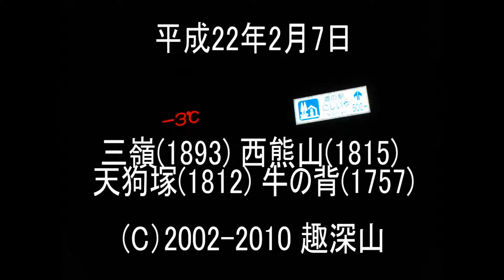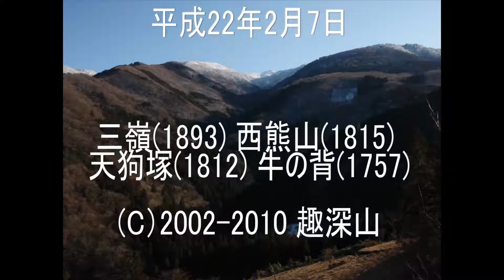2010年2月7日三嶺(1893) 西熊山(1815) 天狗塚(1812) 牛の背(1757)スライドショー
2010年2月7日スライドショー
平成22年2月7日 　晴れ
三嶺(1893) 西熊山(1815) 天狗塚(1812) 牛の背(1757)
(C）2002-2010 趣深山